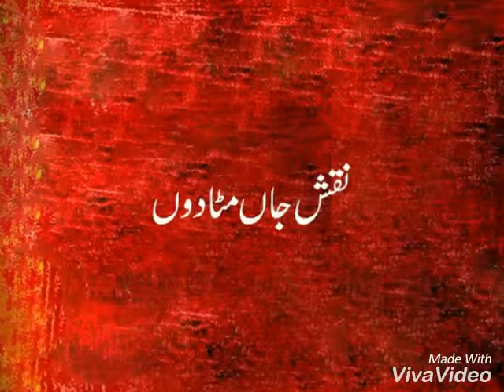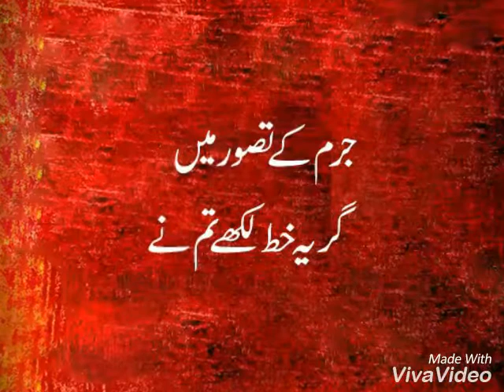Jaun Elia Poetry, Khat hi kyun likhay jaen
Jaun Elia designed nazam Khat Hi Kyun Likhay Jaen..